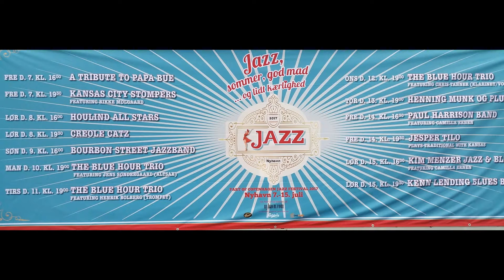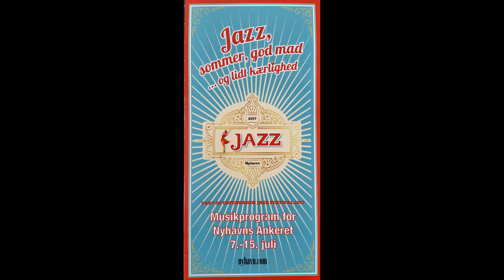Copenhagen Jazz Festival 2017: Bourbon Street Jazzband 2/2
Mindeanker, Nyhavn, Copenhagen, July 2017

Finn Odderskov (sx), Kurt Heegaard Jacobsen (bjo & voc), Gerhard Ellerbæk (trp), Per Jegbjerg (tb & Crnt), Kim Nedergaard (p & voc), Jørgen Nielsen (b), Heine Poulsen (dr)

00:10  I’m Crazy 'Bout My Baby
05:25  Should I Reveal Exactly How I Feel
09:32  Blueberry Hill
12:55  Everyday I Have The Blues

Take a shot or more of Scotch at Bourbon Street, then you'll Reveal Exactly How You Feel On The Blueberry Hill!
Cheers, New Orleans & Shots of Bourbon! Many!
MO